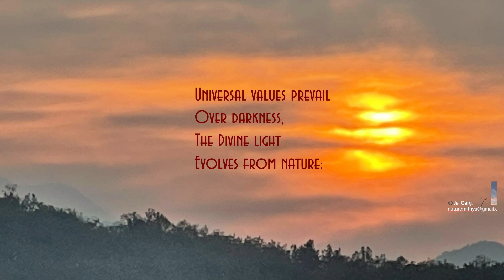4 Galactic Dance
4 Galactic Dance

Between the Demons
And Gods,
Lady earth dances
In a spiritual balance;

Spin-shadow
Rotates, while the sun
And the moon
Bring on the charm.

Universal values prevail
Over darkness,
The Divine light
Evolves from nature:

Devoted, she keeps her balance,
Tilt the scales to bring destruction.

Impressions: … In a coquettish foreplay with words.